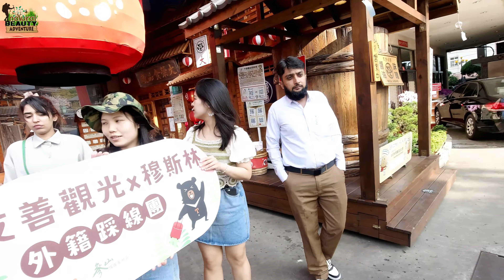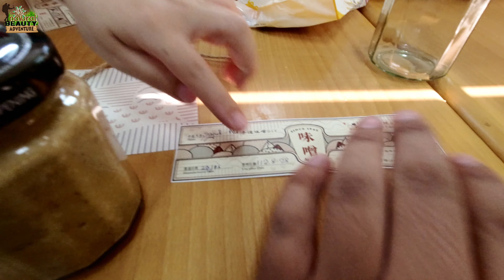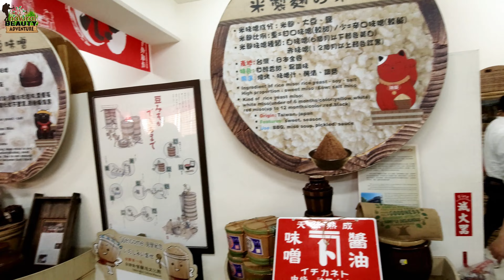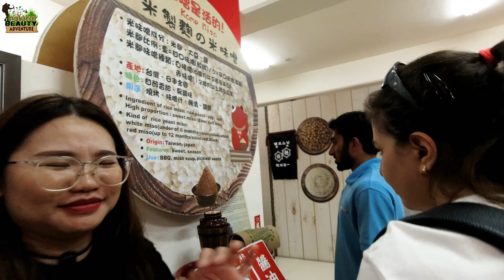Guan Luan Leung Factory | DIY Miso | Changhua | Friendship in Taiwan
Guan Luan Leung Factory, located in Changhua, Taiwan, is an old and historic factory that offers a unique opportunity for visitors to explore its museum. A visit to this museum promises a fascinating experience, providing insights into Taiwan's rich cultural heritage and industrial history. Moreover, the visit also includes a Do-It-Yourself (DIY) session where participants can learn the traditional art of making Miso, a renowned and beloved Taiwanese culinary delight.

The Guan Luan Leung Factory stands as a testament to Taiwan's industrial past, showcasing the evolution of manufacturing techniques and the significant role the factory played in the country's development. As visitors step inside, they are transported back in time, greeted by the nostalgic ambiance of a bygone era. The museum's carefully curated exhibits offer a comprehensive overview of the factory's history, highlighting its impact on the local community and the nation as a whole.

The journey through the museum begins with a walk down memory lane, where vintage photographs, artifacts, and machinery are on display. These artifacts provide a glimpse into the factory's inception, capturing the dedication and perseverance of the individuals who laid the foundation for its success. Visitors can admire the craftsmanship of the early machinery, marveling at the ingenuity and creativity of the engineers and workers who operated these machines.

One of the most captivating aspects of the museum is the immersive experience it offers. As visitors meander through the exhibits, they are surrounded by the sights, sounds, and even smells of a working factory. Realistic sound effects, recreated factory environments, and the aroma of various raw materials combine to transport visitors back in time. This multi-sensory approach creates a truly engaging experience, allowing visitors to immerse themselves in the factory's history and gain a deeper understanding of its significance.

After exploring the museum, visitors have the opportunity to participate in a hands-on DIY session, further enriching their visit. This DIY experience focuses on the traditional art of making Miso, a fermented soybean paste that has become an integral part of Taiwanese cuisine. Miso is known for its umami flavor and is widely used as a seasoning in various dishes, adding depth and complexity to the flavors.

Under the guidance of skilled instructors, visitors are introduced to the art of Miso making. The session begins with an overview of the ingredients and the fermentation process, offering insights into the science behind this ancient culinary tradition. Participants are then provided with the necessary tools and ingredients, including soybeans, salt, and a koji culture, which is the key ingredient responsible for the fermentation process.

The DIY session allows visitors to get their hands dirty and actively participate in the creation of Miso. From soaking and boiling the soybeans to crushing them into a paste, every step of the process is meticulously explained and demonstrated. Participants experience the satisfaction of kneading and shaping the Miso balls, which will eventually undergo fermentation to develop their distinct flavors.

Throughout the DIY session, instructors share their knowledge and expertise, answering questions and providing valuable tips to ensure a successful Miso-making experience. This interactive learning opportunity allows visitors to not only appreciate the art of Miso making but also gain practical skills that they can apply in their own kitchens.

As the DIY session comes to an end, participants are given the opportunity to sample different varieties of Miso and experience its diverse flavors. This tasting session provides a delightful conclusion to the visit, allowing visitors to savor the fruits of their labor and gain a deeper appreciation for the culinary heritage of Taiwan.